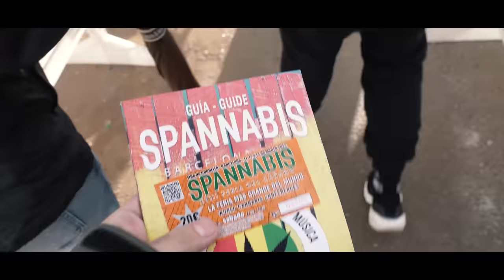DEATH WAS ON MY DOORSTEP, A MIRACLE SECOND CHANCE WILL NOT BE WASTED | B-EAZY BUDS | FSOTD EP. 59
Today, we welcome B-Eazy Buds, someone we had been hearing about for weeks before he came on the show. So many followers reached out to the First Smoke crew and said you have to hear this man’s story. It’s a journey that will have you tied up in knots and asking why? What ? Noooo? And damn really? So much passion and so much emotion gives way to a beautiful story about wanting it so bad and prevailing through all of it. We talk about what it’s like being on rock bottom and losing everything to pushing through the darkness and finding the light by getting a second chance at life with a new kidney. B-Eazy Buds has such passionate followers and fans they did all the work and we realized after weeks of messages this story needs to be told to our first smoke family. Roll the full bag up, this one’s a roller coaster.

Dr. Dabber